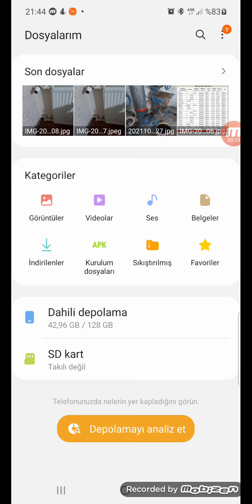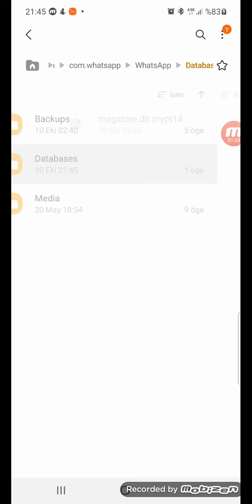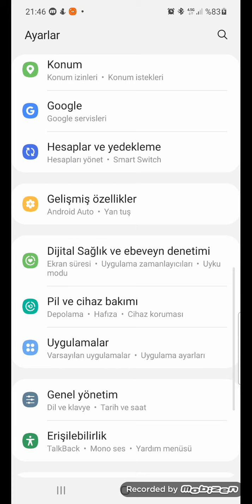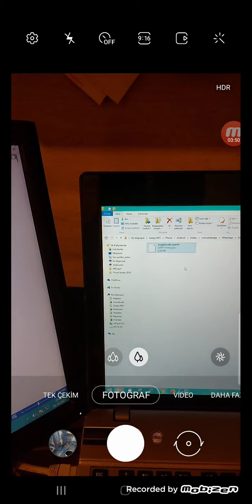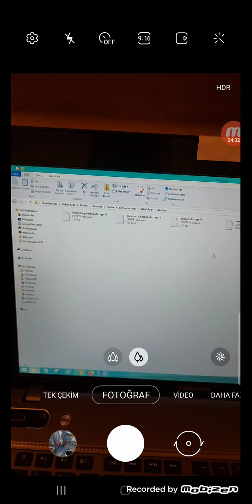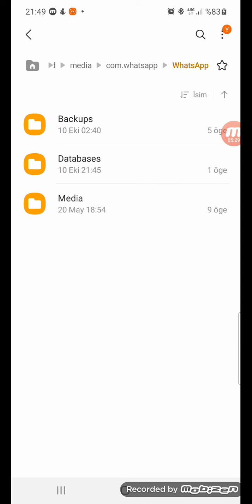WHATSAPP YAZIŞMALARININ KALICI OLARAK SİLİNMESİ KÖKTEN SİLME VERİ TABANI SİLME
Whatsapp Delil Niteliklidir,  Veri Tabanını Kalıcı Silmeyi Unutmayınız
Whatsapp veritabanının kalıcı olarak nasıl silindiğini öğreneceksiniz.
Yasalara göre, kişi kendi güvenliğini kendine özel bilgileri saklamakla yükümlüdür.
Kendine ait dataları 3.şahıslara ilettiğinde, kendisine özel dataların halka açılmasının önünü açmış olacağı için, kendi önlemlerinizi almak kendinizin görevidir.

Videoda anlattığım şekilde usb ye alıp, bir köşeye koymanız doğru bir işlemdir. Bilgisayarda tuttuğunuz bir yedek başkasının eline geçebilir.
Videodaki gibi, whatsappınızı arasıra sıfırlamanız doğru işlem olacaktır.
whatapp hızlandırmak için de bu işlem yapılabilir.